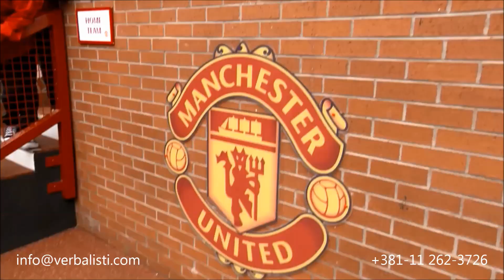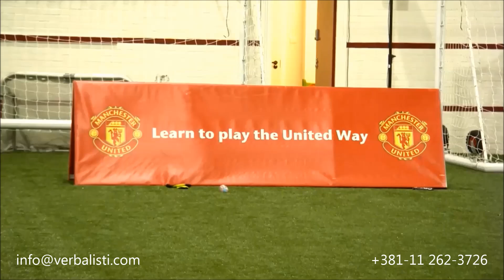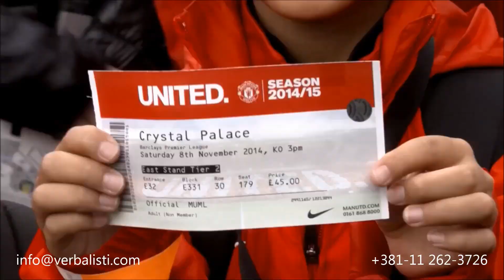Manchester United Soccer Schools World Skills Final 2014, Verbalisti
MANCHESTER UNITED SOCCER SCHOOLS - 2014 WORLD SKILLS FINAL
Last weekend saw 44 players from 26 different countries descend on Manchester. Competing at Old Trafford, 11 year old William from Denmark was crowned the winner of the World Skills Final 2014.

Many players from Serbia, Montenegro, Bosnia, Bulgaria, Slovenia and Macedonia attended the 2014 camps. Jovan from Belgrade won the "Man of The Match" recognition for soccer skills as well as dedication and improvement in his English class.

Would you like to be part of the World Skills Final 2015? All you have to do is book your camp today

Prodirekt LLC, with its regional language network Verbalisti, represents exclusively Manchester United Soccer Schools in Serbia, Croatia, Bosnia, Montenegro, and Macedonia.